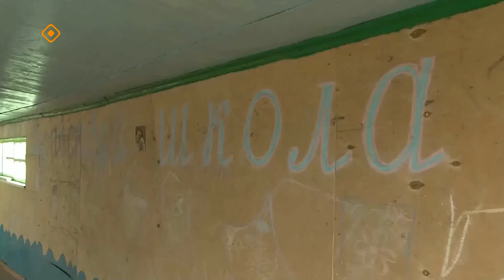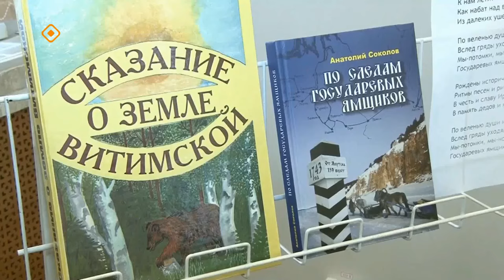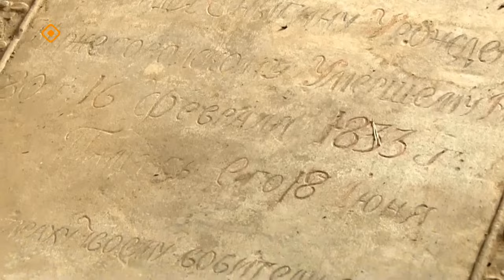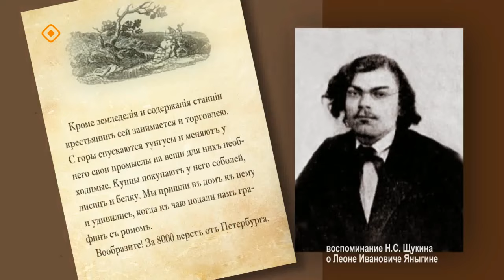«Хранители времени»: По следам государевых ямщиков (2 серия)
Иркутско-Якутский почтовый тракт.